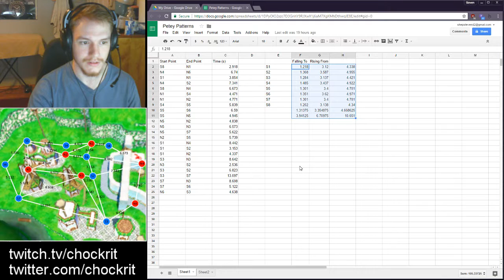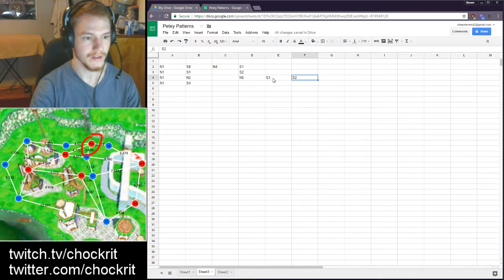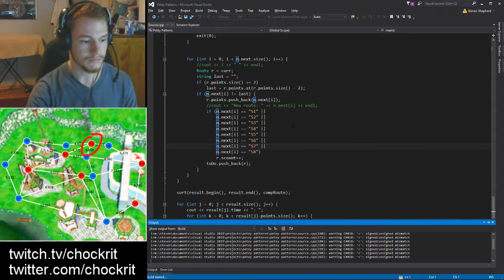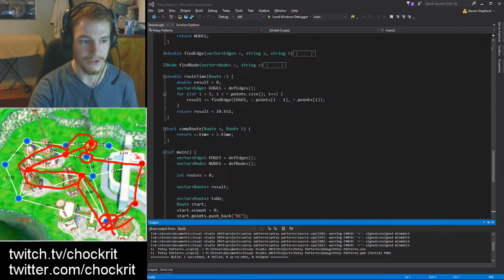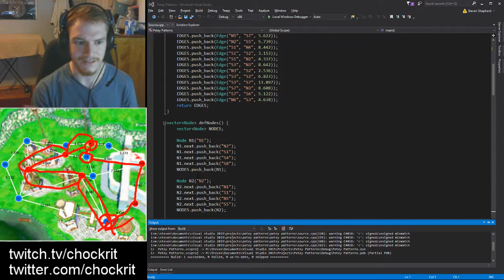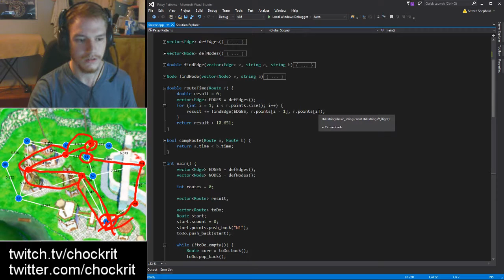Petey Patterns: a Proof by Exhaustion on All Possible Routes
This is my exhaustive proof of all possible patterns Petey can take during Bianco 5 in Super Mario Sunshine. Turns out Petey moonlights as a Traveling Salesman.

This project took around 6 hours to gather footage, do timings, plan out, write, and debug code. Open to suggestions on how to make this project better and what to work on in the future. A second set of eyes to verify timings,